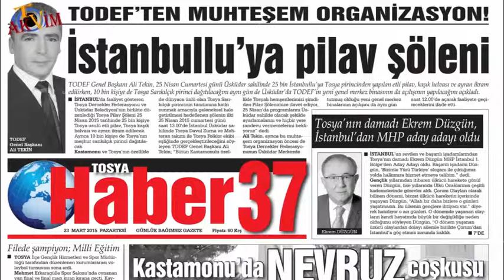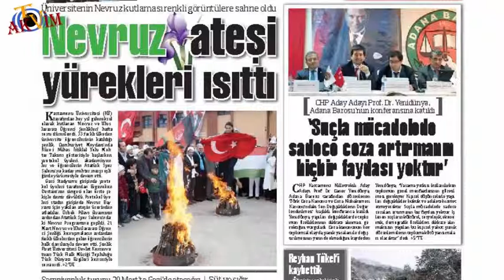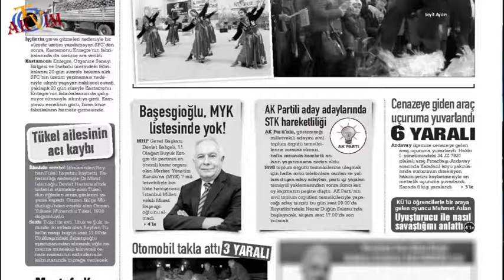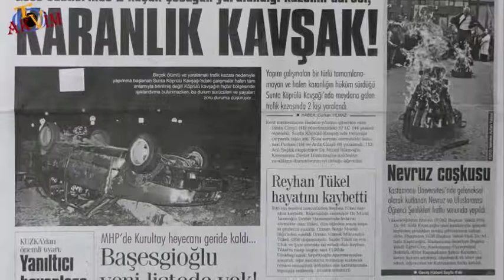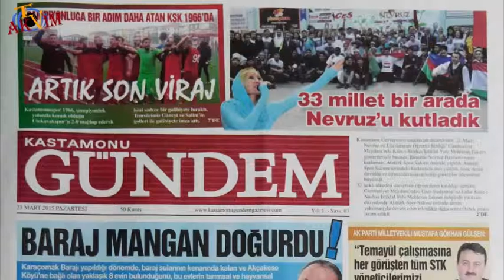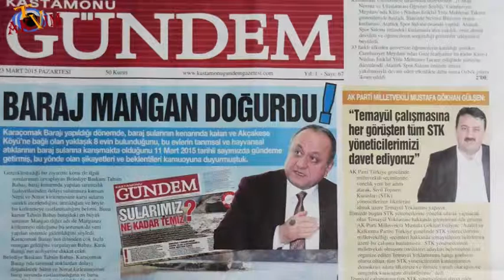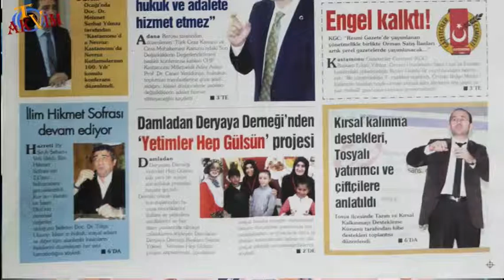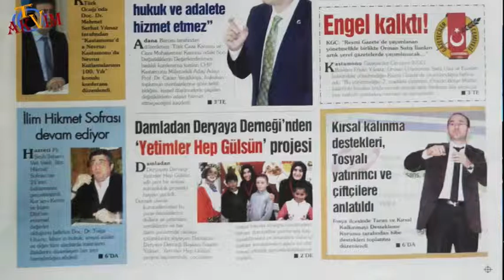23 Mart Gazete Manşetleri Eyüp Çakmak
23 Mart Günü Eyüp Çakmak'ın Sunumu İle Kastamonu Yerel Gazete Manşetleri